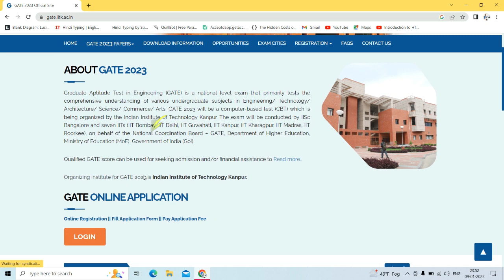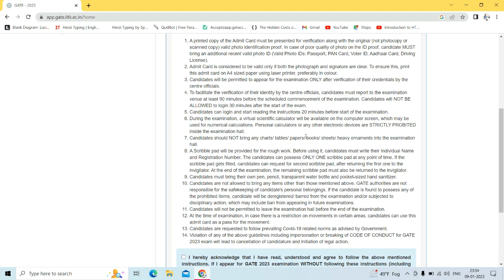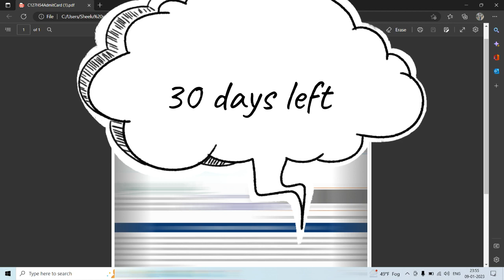GATE Admit cards are released now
Playlists link that You should know about, If you are a Geomatics Engineer-